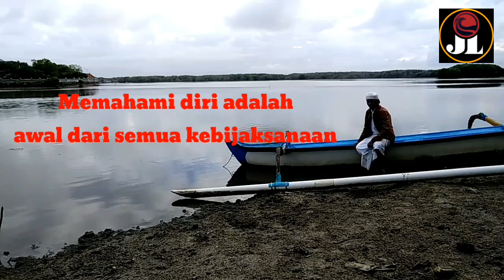KEKAYAAN TERMAHAL YAITU HATI TENANG ( Kehidupan)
Inspirasi dan mitivasi kehidupan